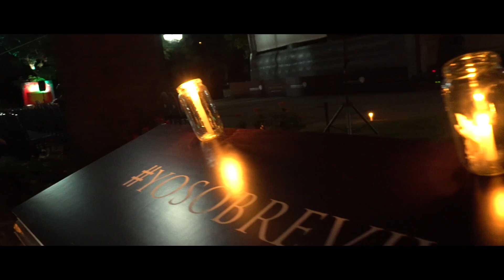Avant Premiere La Maldición de la Llorona en Cementerio General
Warner Bros Pictures Chile nos invitó a una de las Avant Premiere más inéditas en la historia del cine. La Maldición de La Llorona tuvo su estreno nacional EN EL CEMENTERIO GENERAL. Y como no podía ser distinto, ¡se nos ocurrió un terrorífico EVENTOBOMBA para celebrarlo! Los capos de Barricada nuevamente nos acompañaron en este recorrido exclusivo para figuras públicas... ¡y los sustos no faltaron!

¿Qué te pareció el video? ¿Viste la película? Coméntanos abajo todo lo que se te ocurra y quédate atento a nuestras redes que se vienen muchas sorpresas más!